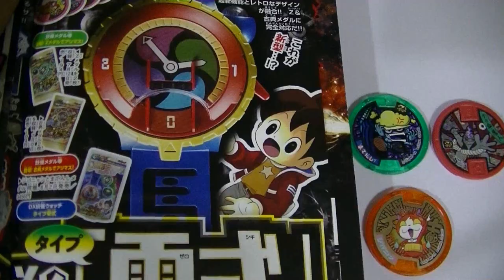【妖怪ウォッチ】妖怪メダル 使用ルールまとめ（Ｚメダル・古典メダル・銀フレーム・必殺技・レジェンド・大吉）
妖怪メダル零「Ｚメダル」「古典メダル」が追加され、妖怪メダルの種類だいぶ増えました！今回使用ルールなどまとめました。
◆大きさ
同じ
◆メダルの裏
だいたい似てますが、古典メダルだけ、漢字で妖銭と書かれてます。
◆対応
《DX妖怪ウォッチ》
銀フレーム、必殺技メダル、大吉メダル、レジェンドメダル
《DX妖怪ウォッチタイプ零式》
Ｚメダル、古典メダル、大吉メダル
《３ＤＳ「妖怪ウォッチ１」》
銀フレーム、必殺技メダル、レジェンドメダル、大吉メダル
《３ＤＳ「妖怪ウォッチ２」》
全部のメダル

【今回使用したメダル】
・銀フレーム：はぐれ龍神
・必殺技メダル：ダイヤニャン
・レジェンドメダル：しゅらコマ
・大吉メダル：ジバニャン
・Ｚメダル：まてんし
・古典メダル：から傘魔人

コメント・評価お願いします。